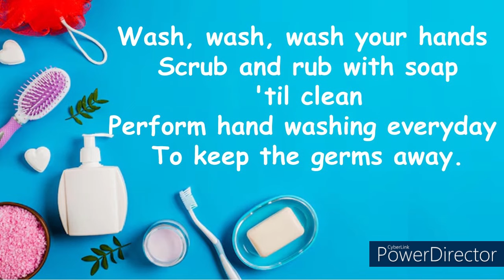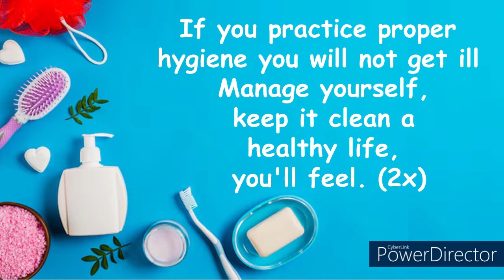PROPER HYGIENE SONG